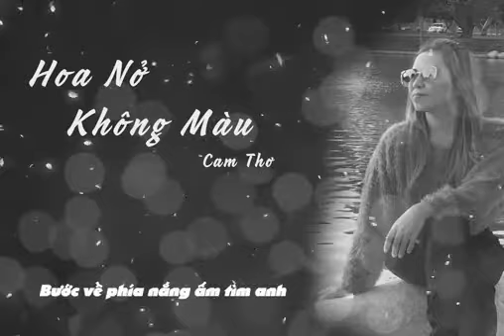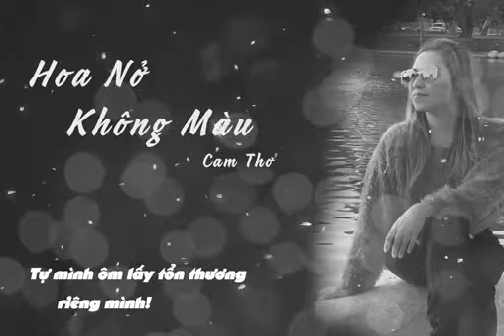HOA NỞ KHÔNG MÀU - Ca sĩ CAM THƠ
Post lại từ YouTube Bà 8 Cam Thơ.
Bản quyền thuộc về "Bà 8 Cam Thơ"
Mong mọi người luôn ủng hộ ca sĩ Cam Thơ